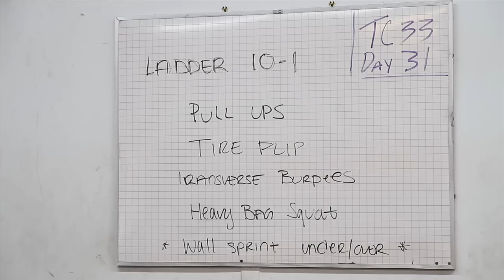SGX PROMO VIDEO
Casey Eischen talks SGX, Training, and coping with Obstacle Race fever.